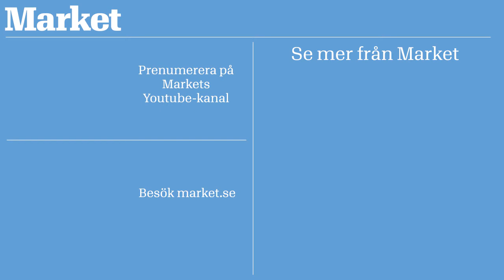Premiär för XXL:s nya koncept